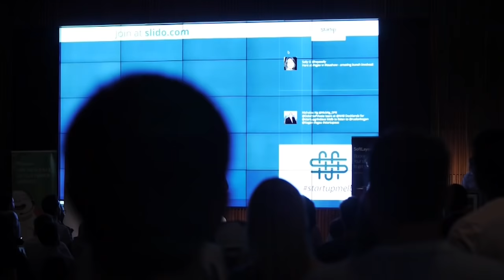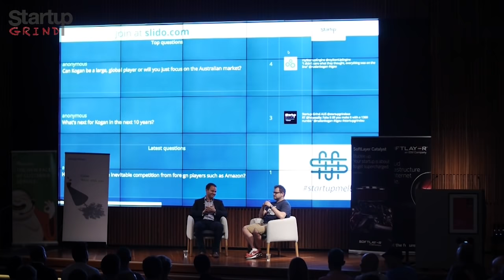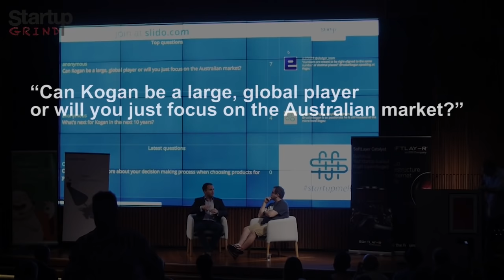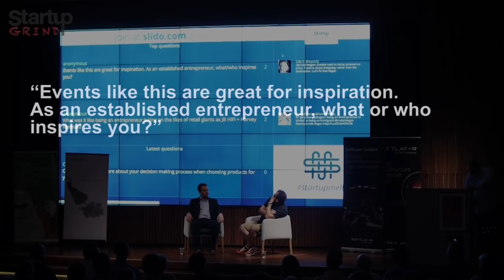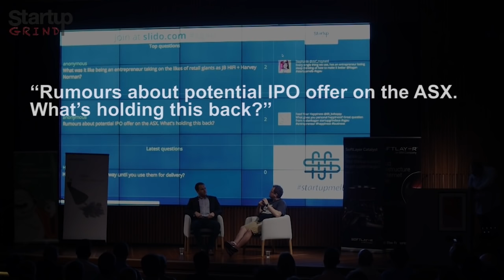Ruslan Kogan (Kogan) at Startup Grind Melbourne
Startup Grind Melbourne sat down with Kogan founder and CEO - Ruslan Kogan. The event was hosted by Dominic McKenna from The Entrepreneurs Club and held at NAB Docklands.